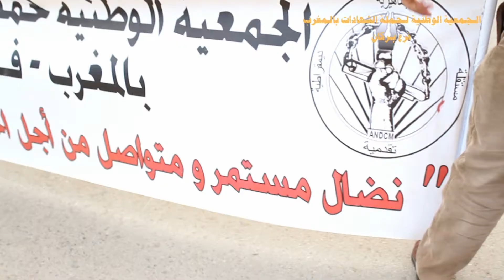الجمعية الوطنية لحملة الشهادات بالمغرب فرع بركان